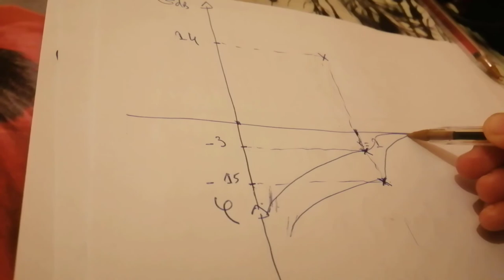Électronique Analogique ( Filtre passe Haut 2ème-Ordre (شرح arabe ))